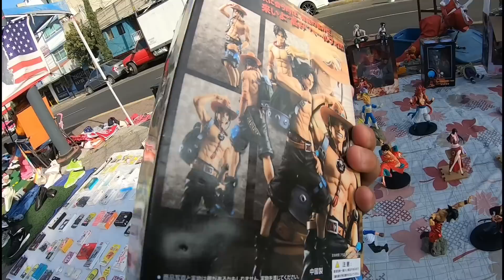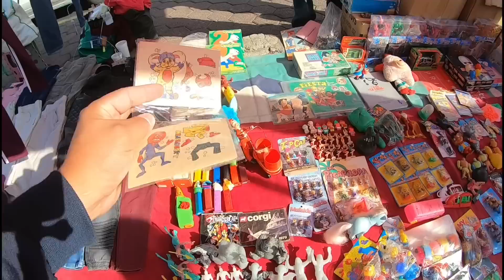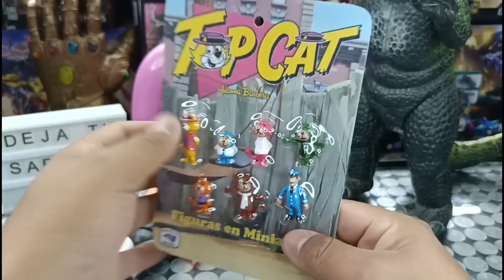Nos fuimos a CHACHAREAR al TIANGUIS y conseguimos el Barco de LEGO NINJAGO, Mazinger Z y a Godzilla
nuevo video y me van a acompañar a chacharear el tianguis de las Torres dónde vamos a encontrar muchas figuras coleccionables, piezas de LEGO y hotwheels